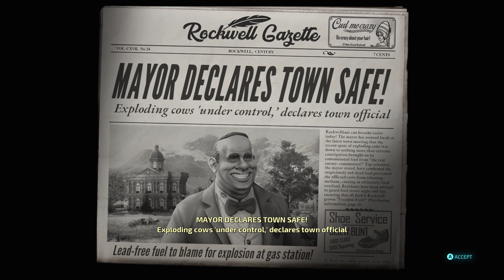DESTROY ALL HUMANS Walkthrough Gameplay PART 2 - Citizen Crypto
NEW! Gameplay of DESTROY ALL HUMANS Remake will include a walkthrough in 4K UHD of the main story.

Destroy All Humans! is an open world action-adventure video game developed by Black Forest Games and published by THQ Nordic. It is a remake of Destroy All Humans! (2005).The game is played from a third-person perspective. The player controls Cryptosporidium 137 ("Crypto" for short), an alien who arrives on Earth in 1950's America to harvest human DNA.Crypto is equipped with a vast arsenal of alien weapons such as the Zap-O-Matic and Anal Probe, to defeat enemies. He also has superhuman skills such as psychokinetic powers and the ability to disguise himself as humans. Crypto can use a jetpack to quickly navigate the environment. He can also command the flying saucer, which is equipped with a death ray to kill opponents.Players can perform movements such as gliding and dashing, and they can chain actions together such as shooting enemies while levitating them. The game introduces the Focus Mode, which allows players to lock onto other enemies. Crypto is protected by a shield, which informs players the direction of hostile attacks. The game features six sandbox locations which can be explored freely. Each location offers unique challenges for players to complete.